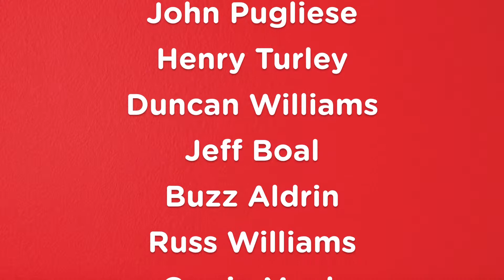Red Deluxe Accepts the ALS Ice Bucket Challenge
Stinson Liles and Martin Wilford of Red Deluxe accept the ALS IceBucketChallenge.